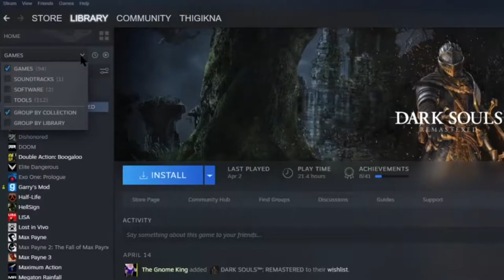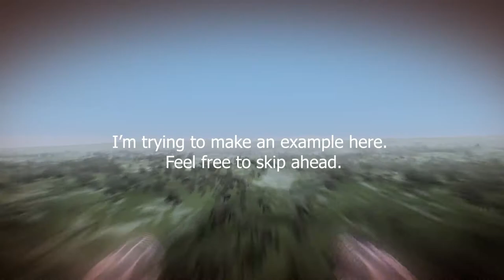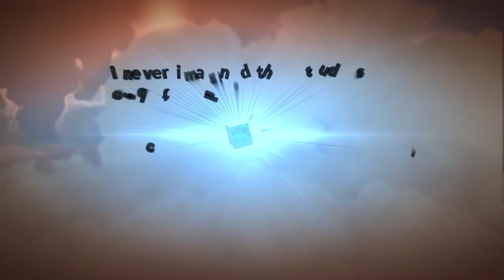Megaton Rainfall: We Live in an Unfathomably Horrifying Void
Don't fly out too far.